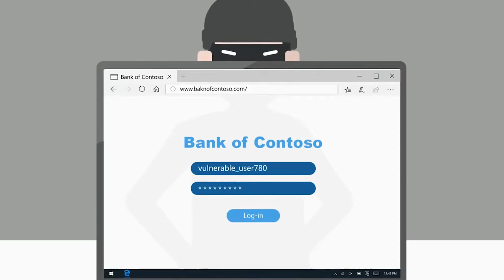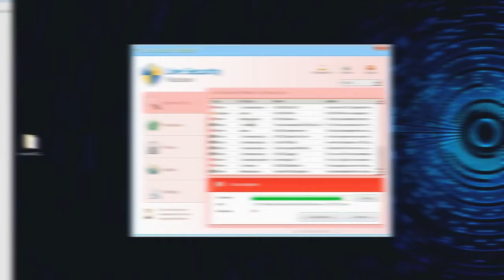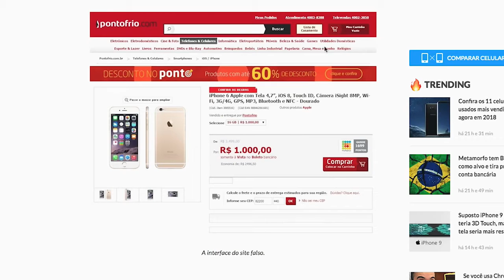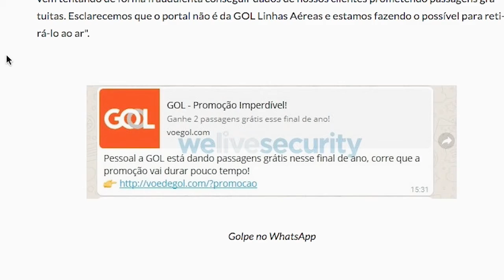SAIBA COMO SE PREVENIR DOS GOLPES CLÁSSICOS DA INTERNET